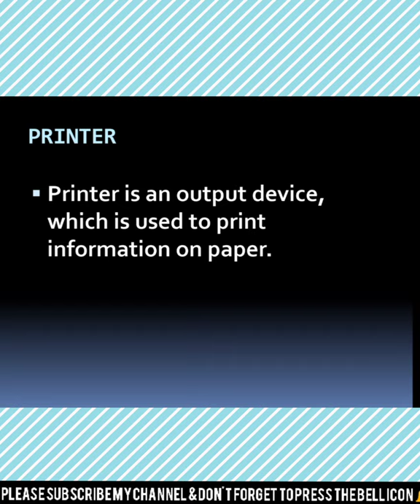What is printer 🖨️ & what is impact printer?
BRIGHT WAY ONLINE EDUCATION provides knowledge about different subjects.
Today our topic is about " Printer 🖨️ & it's impact" .